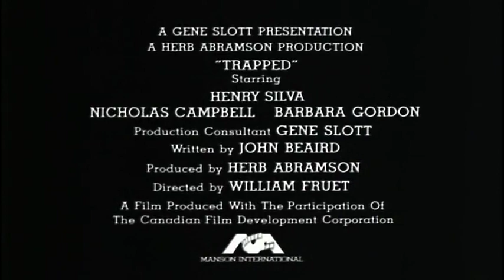Trapped (1982) - Theatrical Trailer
Sovereign Citizen Kane.